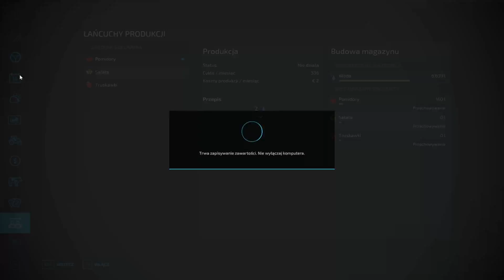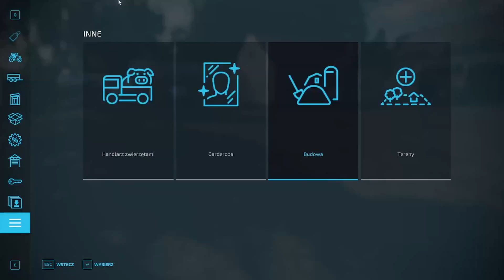FARMING NO MAN'S LAND POSLKIE GOSPODARSTWO #1